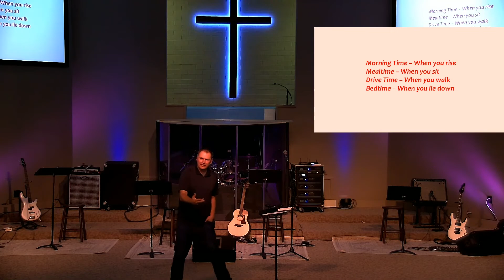Ephesians: Transformed By Christ